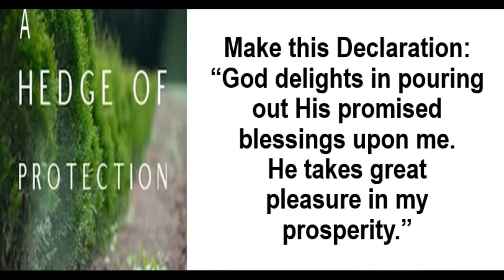JLG | Heaven's Manna | A Hedge of Protection | Job 2:1-8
Jesus the Living Gospel Church | Heaven's Manna (Daily Devotionals) | A Hedge of Protection | Job 2:1-8